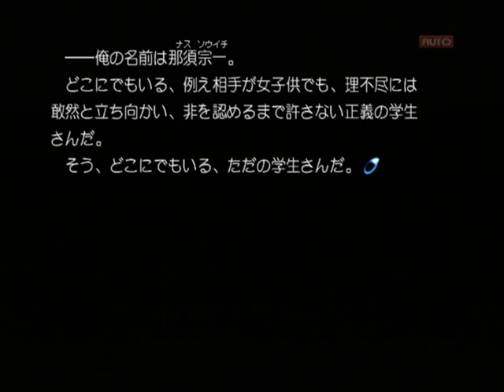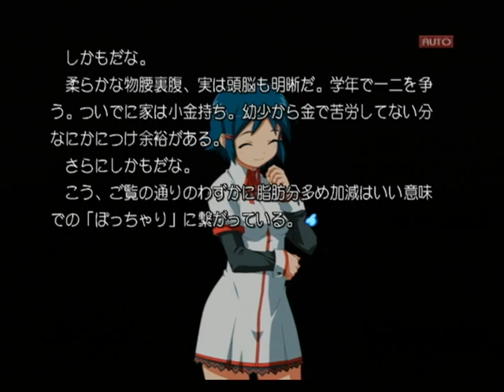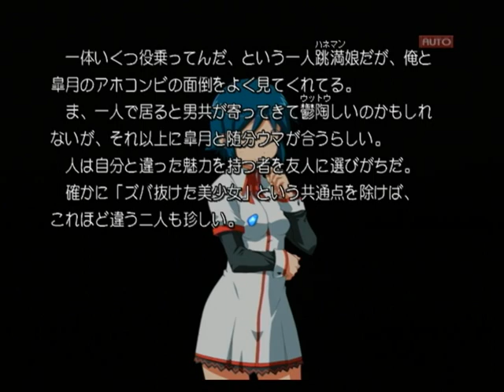【PS2】Routes PE ベストエンド Part２５ ゆかり編 ～温厚で柔らかな性格、くりくりと煌めく瞳にど童顔 【スタートオンゲームズ】【スタゲー】【JAPAGE】